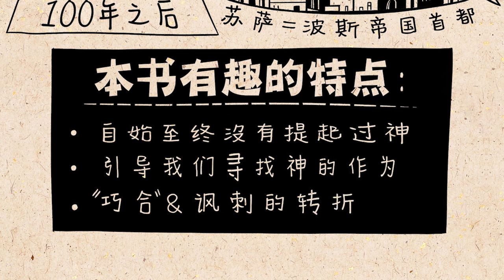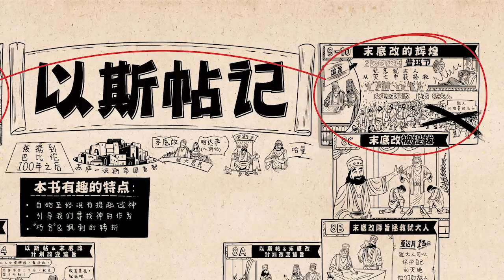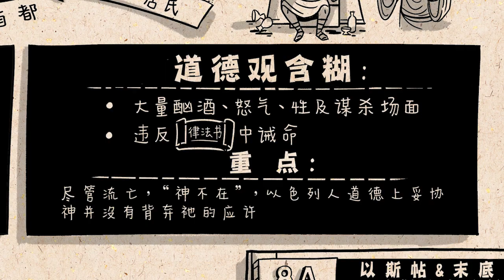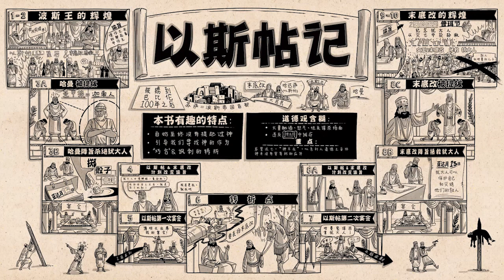《读圣经》系列：以斯帖记 Esther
敬请观看《以斯帖记》的概览短片，了解以斯帖记的文学结构以及创作思路。在以斯帖记中，神使用了两个被掳的以色列人来拯救他的子民。本书并没有明确地提及神或者祂的作为，但是神却在冥冥之中掌控着全局。

感谢各位慷慨支持！